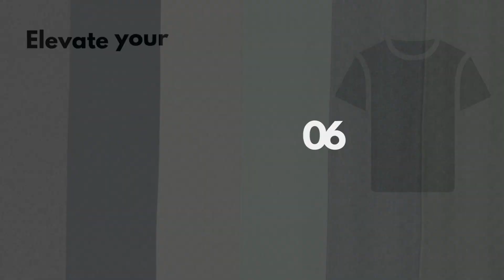Sportswear fabric supplier in Delhi | 9053060102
We Offer a Wide Range of Sportswear Fabrics to Meet Your Needs.
Sportswear Fabrics Supplier In India

Performance textiles
Athletic apparel materials
Moisture-wicking fabrics
Breathable fabrics
Stretch fabrics
Quick-dry fabrics
Compression fabrics
UV protective fabrics
Antimicrobial fabrics
Odor-resistant fabrics
Durable fabrics
Sports fabrics
Technical fabrics
Activewear fabrics
Fitness apparel materials